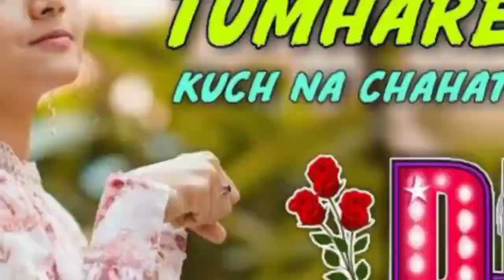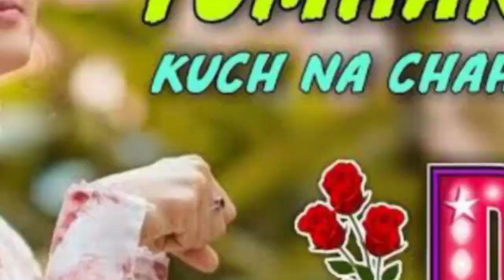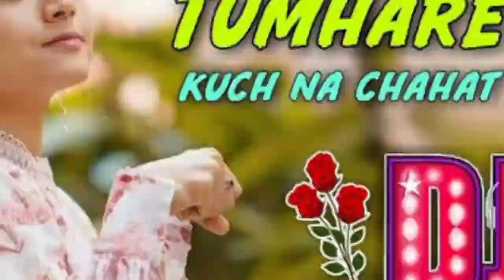Tumhare Shiva Kuch Na_Dj Hindi Love Song_(Old Is Gold)_|| Dj Dholki Mix || Dj Dheeraj Diwana